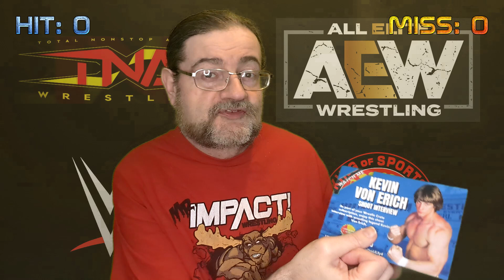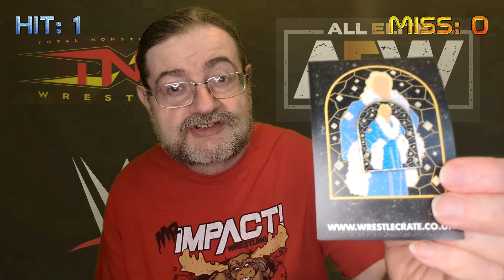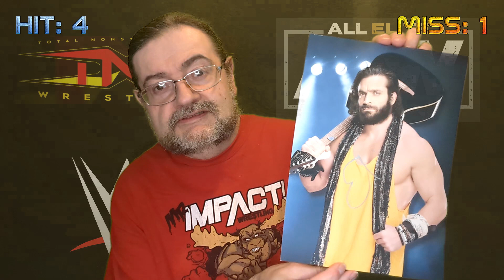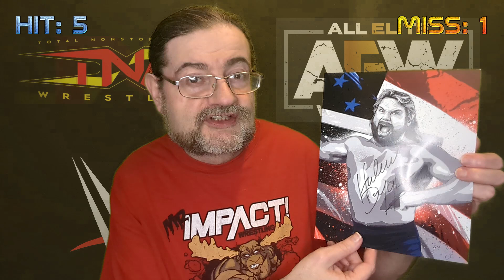Wrestle Crate UK August 2024 Unboxing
Carrying on with our run of pro wrestling content here on the channel, and it's time for our regular monthly Wrestle Crate UK unboxing video. This time it's the turn of their August 2024 pro wrestling mystery box and amongst the goodies this time Wrestle Crate are promising an autograph from the legendary Hacksaw Jim Duggan. But what else awaits inside this months box? Watch and find out...

The title music is entitled "Arena Anthem (Games For Glory)" and the end theme is "Quantum Knights Theme" and both are composed by Chris Huelsbeck and are used with permission.